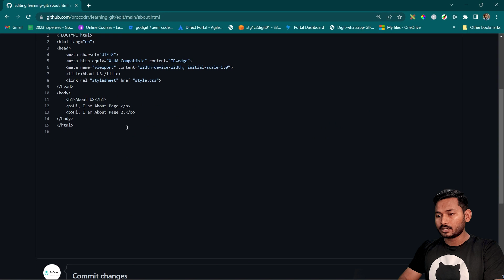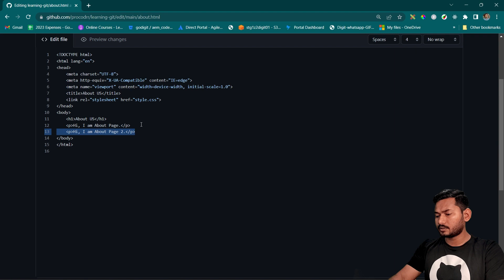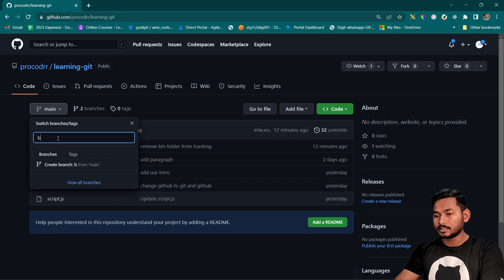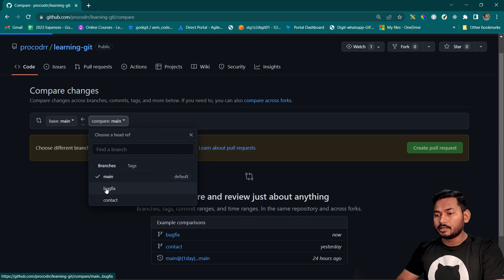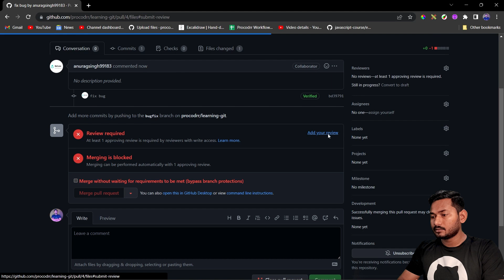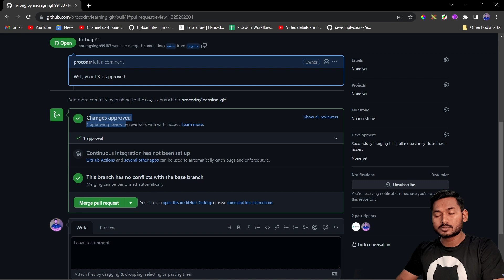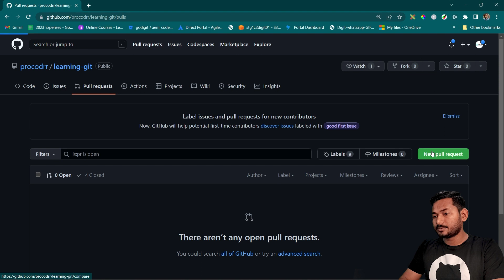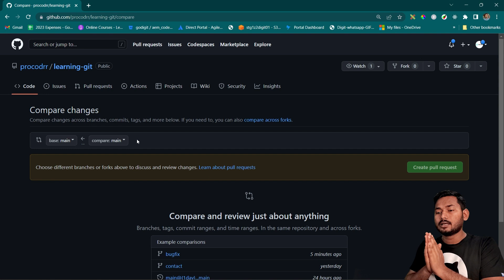Pull Requests in Git | Git and GitHub Fundamentals | Ep.11